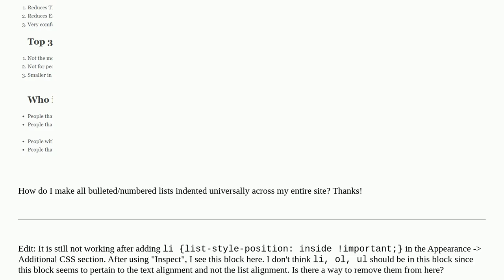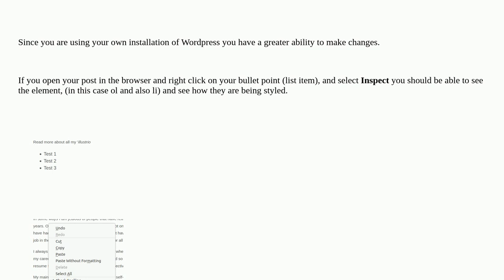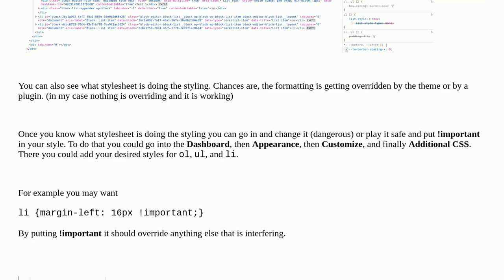Wordpress: Wordpress.org UI: How do you make Bulleted/Numbered Lists indent by default?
Wordpress.org UI: How do you make Bulleted/Numbered Lists indent by default?

A special thanks goes out to the awesome community

  block-editor